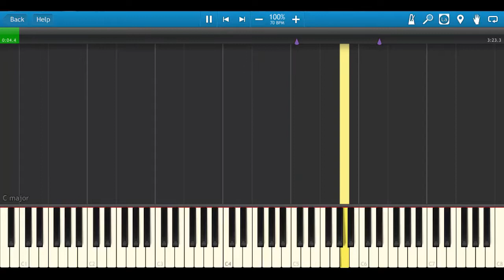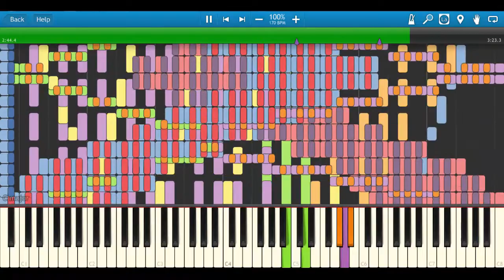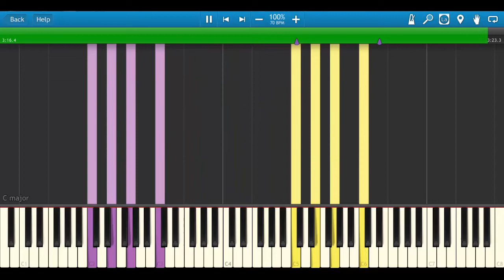Crazy star replaced with doo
Made by flandre (?)
Soundfont Undertale Soundfont V1.7
Synth Keppy synth